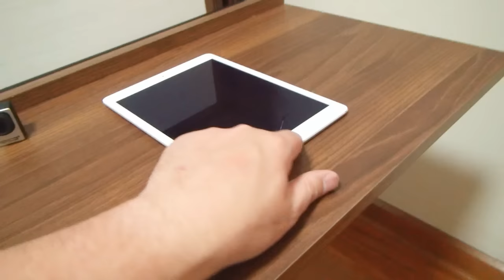Meu GAME ROOM NO CHILE